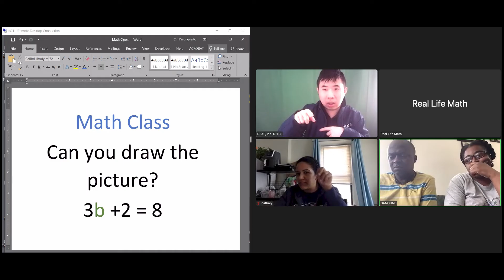3 25 2022 news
Transcript:

Hello everyone!

It is so exciting that DEAF, Inc. has recently distributed our first agency-wide April 2022 E-newsletter. It’s free!

DEAF, Inc. has another exciting announcement that we are now advertising 3 new job positions, ASL Tutor, Outreach Specialist and IL Skills Specialist. Please go to our website for more info and apply.

Join us in supporting DEAF, Inc. by purchasing delicious Double Good popcorn!

From April 1st to April 4th, please visit this of DEAF, Inc.’s Pop-Up Store where you can choose from 12 delicious popcorn flavors.

For every purchase, DEAF, Inc. will receive 50% of the proceeds.
Your support allows DEAF, Inc. to continue to provide services to Deaf, DeafBlind, Hard of Hearing & Late-Deafened individuals in Eastern Massachusetts.

Thank you for making our work possible! Please share with your family and friends!

ASL class registration deadline for spring is April 11. Additionally, we will offer two new classes, Deaf Culture and Numbering. Please check our website for more info about the classes.

Come register and let’s have fun!

We continue offering a Math class to introduce, review math basic and learn to apply to real life. Wednesday, March 30, 1:30 pm to 3:30 pm EST

[an image of a previous math class session]

Passcode: brainfood

If you haven't filed your taxes, there are three weeks until the federal deadline, which is April 18. Taxpayers can check the status of their 2021 tax refund using the IRS Where’s My Refund online resource.